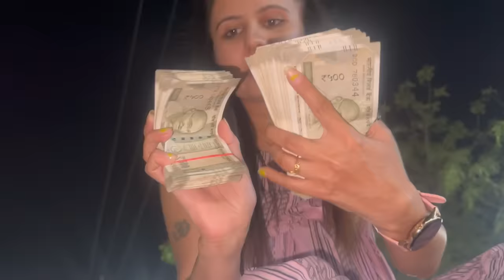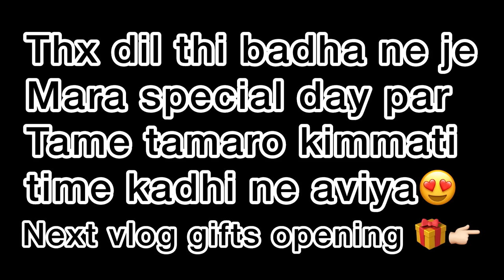My birthday celebration 🎉& frds tamane ama ghanu badhu ajib jova malvanu che😂